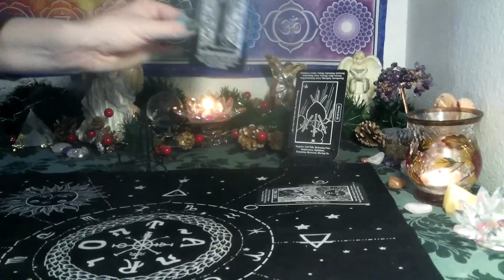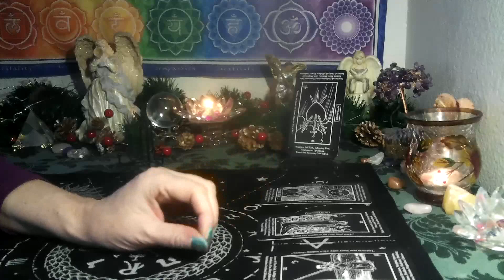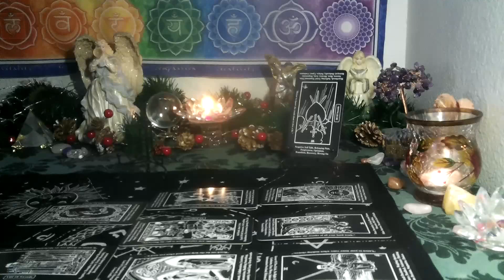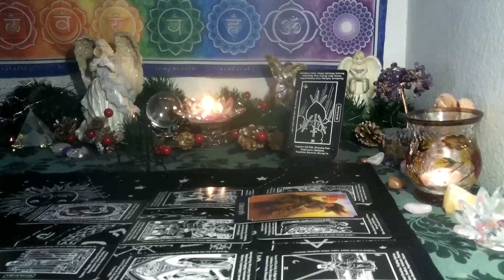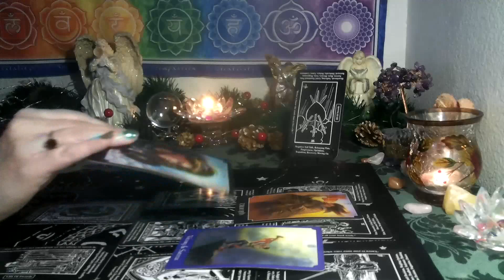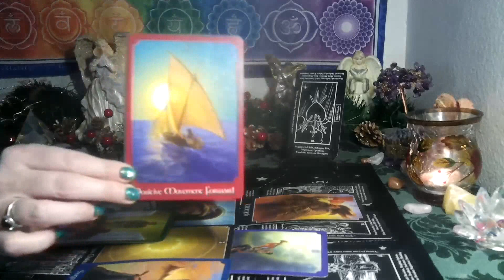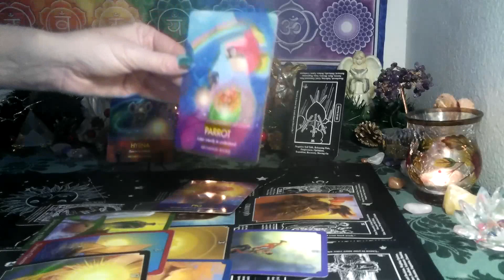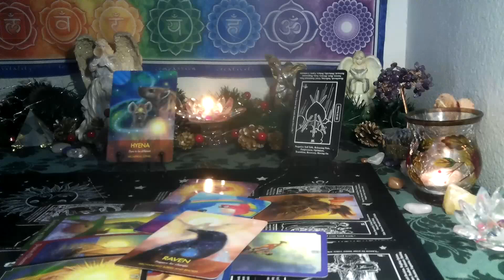CAPRICORN/ AQUARIUS CUSP~ MOVING IN A NEW DIRECTION AWAY FROM THEIR NEGATIVITY!